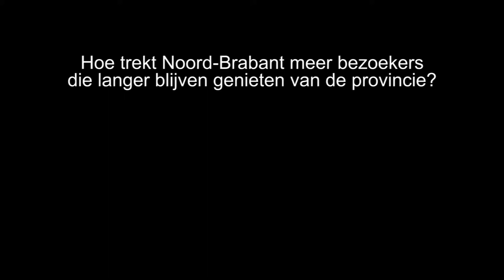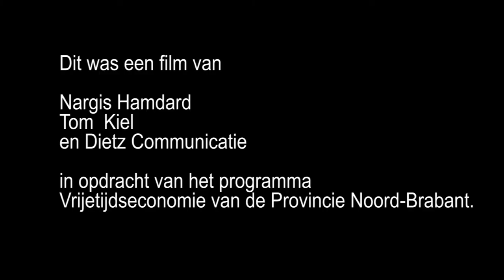Trekk Inn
Portret  in de reeks van creatieve ondernemers in de Provincie Noord-Brabant. Studenten trekken met camera de provincie in en filmen de goede voorbeelden op gebied van samenwerking, innovatie en creativiteit in de vrijetijdssector.

In deze film ontwerpers Kristel Hermans en Tim van der Grinten.  Beide studenten ontwierpen de Trek In, een duurzame trekkershut met hergebruikte materialen, een glazen pui om de landelijke omgeving te kunnen beleven en een bijzondere mooie vorm. De trek in staat op Landgoed de Barendonk in Beers en is ontstaan uit een unieke samenwerking tussen het natuurkampeerterrein,  studenten, overheid en universiteit.  Met haar bijzondere ontwerp komt in de Trek in van alles samen;  design, natuurlandschap, duurzaamheid, overheid, ondernemerschap en onderwijs.

De uitdaging voor de Brabantse vrijetijdseconomie is om de komende jaren meer bezoekers naar Brabant te trekken en hen langer te laten genieten. Dit levert meer uitgaven en meer banen op en verbetert het vestigingsklimaat. Door een betere samenwerking, een betere afstemming en door te werken aan een creatiever en innovatiever aanbod zal de vrijetijdseconomie verder kunnen groeien.